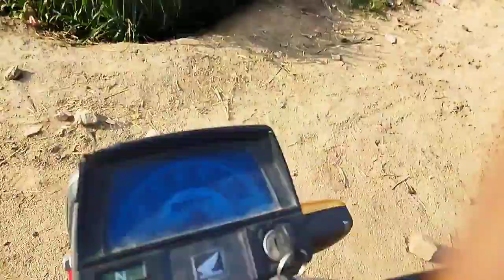mein vlog kis Tarah shot karta hun and KIS app se edit karta hun 😘 chalta phirta star daily VLOGS